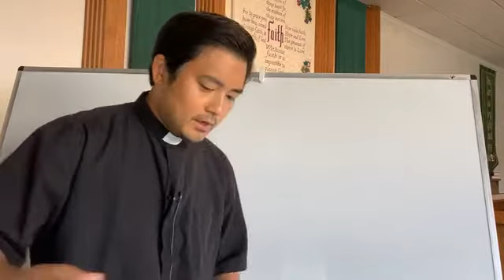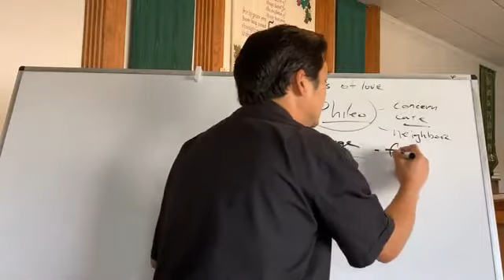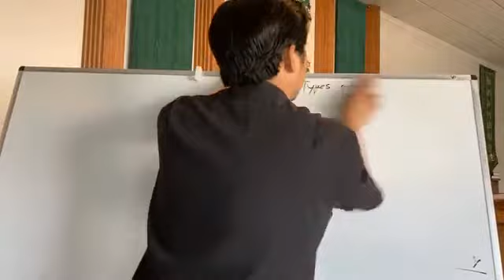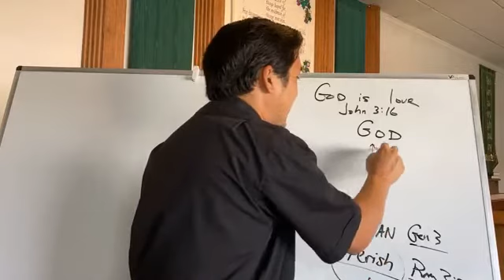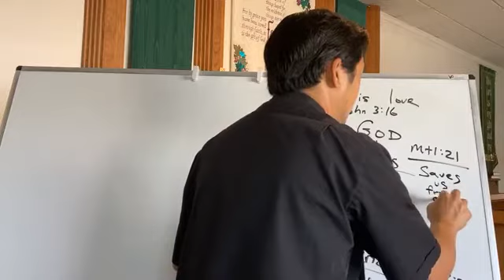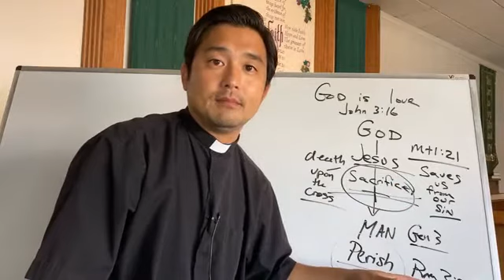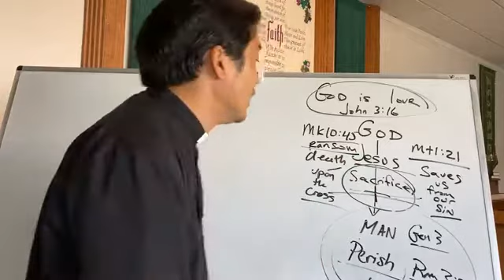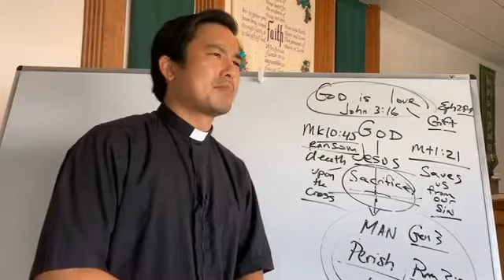What Does This Mean? LOVE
9/24/2020 - Love

What is love? Why do we perish? Surely I can save myself..right? How did God save us?

Visit our web site to learn more about Faith Lutheran Church. View past worship services and sermons.